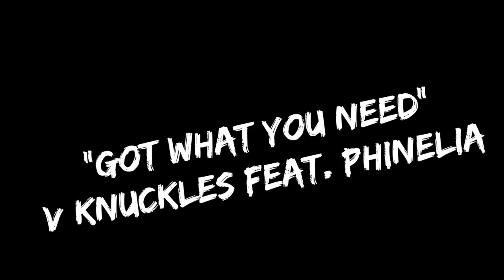V Knuckles feat. Phinelia - "Got What You Need"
Prod. By: MC On The Beat
Directed By: WMS Sultan
V Knuckles Music
Big Bang Records